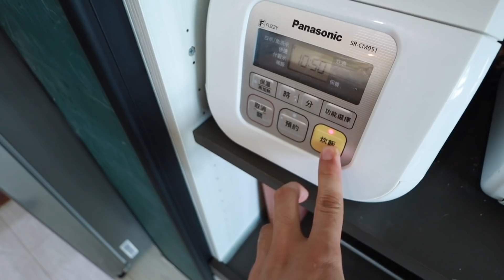【住在台灣的韓國奶爸vlog】 帶兒子去家樂福逛（feat。韓式寶寶餐）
大家好！我是住在台灣的韓國爸爸，小朗哥爸爸。暫時沒有工作當奶爸家裡股快16個月的兒子。今天我們去家樂福逛一逛了！